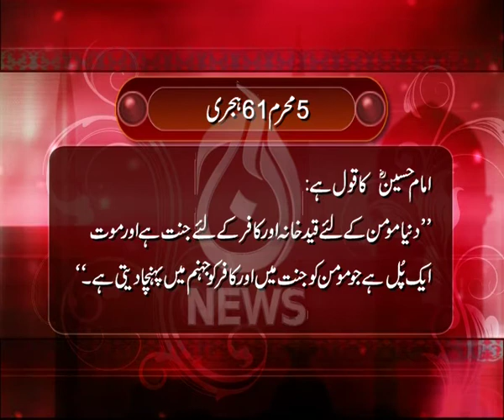5th Muharram Template.mp4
Aaj News Tv Muharram Special Transmission:

Template 5th Muharram...

Produced By:
Syed Mohammed Ali Taqvi

Voice:
Sohail Imtesal

Assistant Producer:
Shaharyar Ahmed